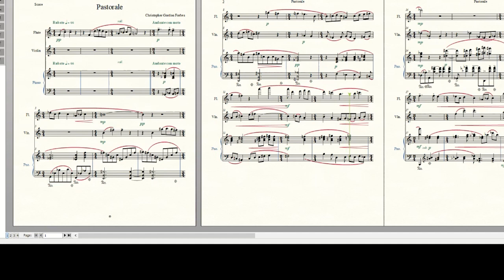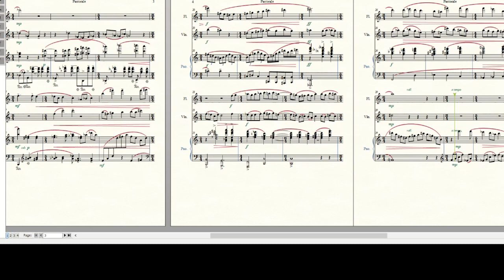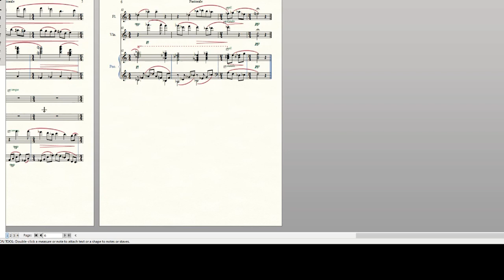Pastorale for Mixed Ensemble Complete Video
Short contemporary tonal composition for Flute, Violin and Piano

Written back in my undergraduate days in Spring semester of 1981